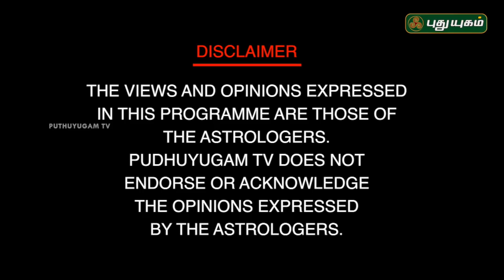முருகன் உங்கள் வீட்டில்! Neram Nalla Neram | Sivagami M Anbalagan | 13/11/2018 | Puthuyugam TV